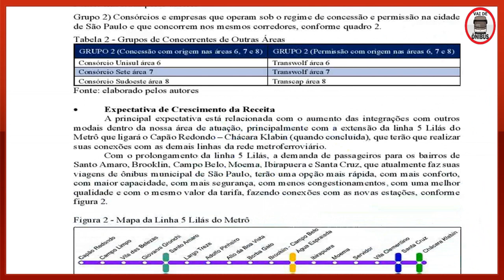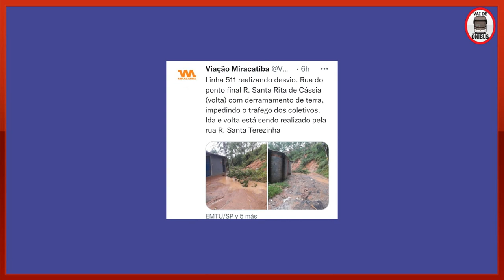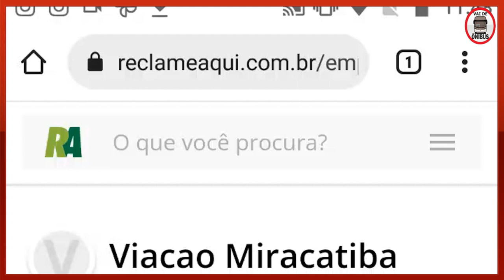POR QUE AS PIORES LINHAS EMTU SÃO DA VIAÇÃO MIRACATIBA?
Segundo a EMTU, a pior empresa de Onibus metropolitano da grande São Paulo é a Viação Miracatiba. Essa empresa de Onibus atende as cidades de Taboão da Serra, Embu das Artes, Itapecerica da Serra, Embu Guaçu e Juquitiba.
Além do transito congestionado na Rodovia Regis Bittencourt, as cidades atendidas pela Viação Miracatiba, não tem nenhuma estrutura pra facilitar a viagem dos passageiros de onibus.
Descubra porque a Miracatiba é a pior empresa de ônibus de Sâo Paulo!

MAIS UM VIDEO DO CANAL VAI DE ONIBUS SP!